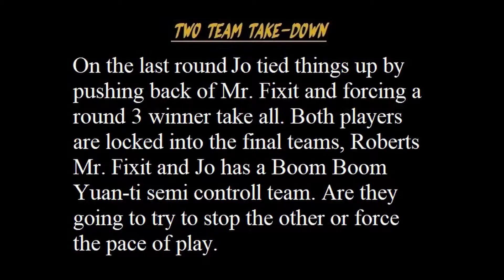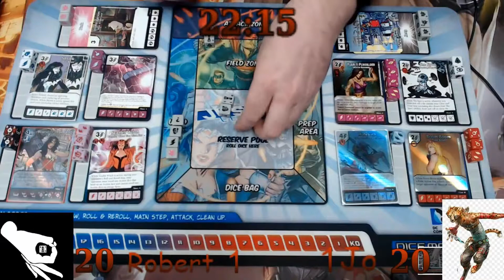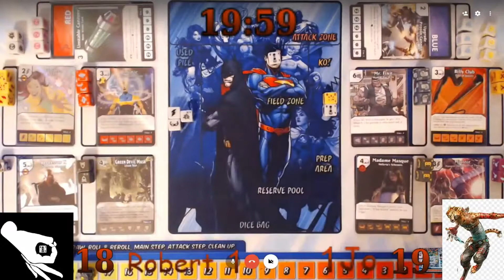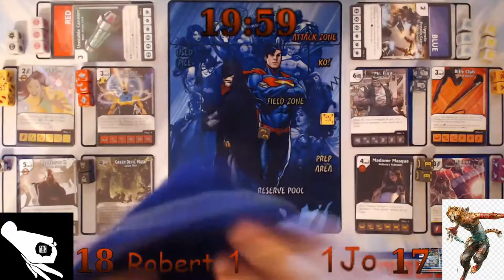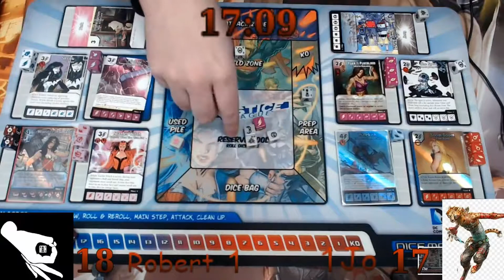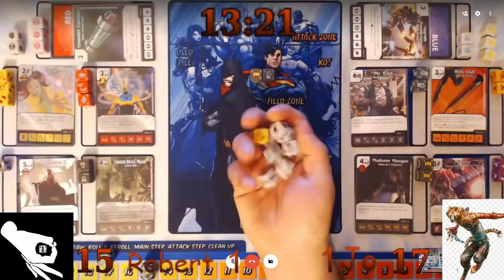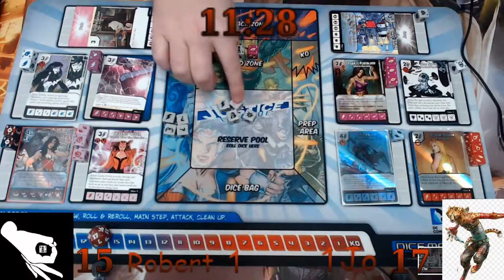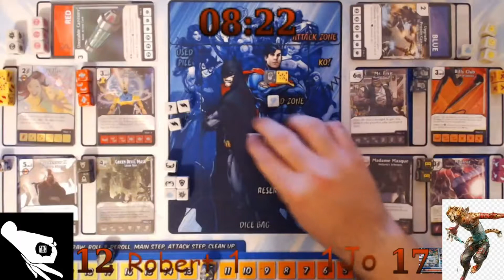Two Team Take down Jo Vs Robert Episode 3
This week we have Jo Vega take on Robert . Jo has some interesting constructed teams and went the same route as Robert in the recent WKO of not using Yuan Ti on his team. They will be playing with the post June 1st modern rules in a preview of the upcoming Two Team Take Down Tournament. We would also like to thank everyone for the positive response we have received in regards to the format. We are very appreciative and look forward to continuing to roll dice with our fellow Dice Masters!

Special thanks to Visger for the Intro & Outro music used